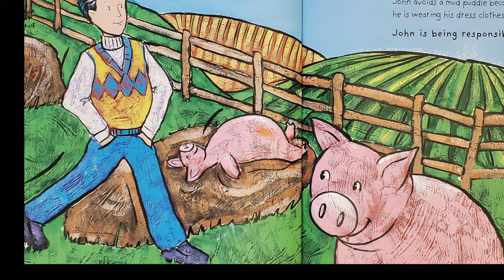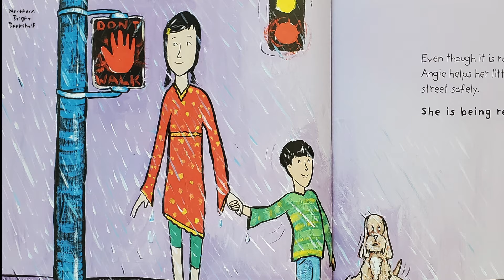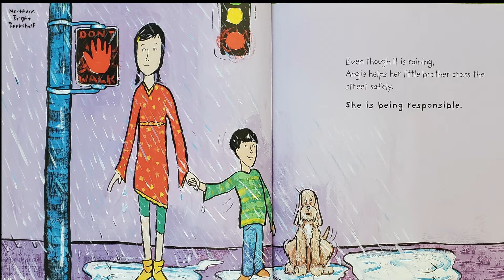Being Responsible: A Book About Responsibility - a read out loud story book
Enjoy this narration of "Being Responsible: A Book About Responsibility", by Mary Small and Stacey Previn.